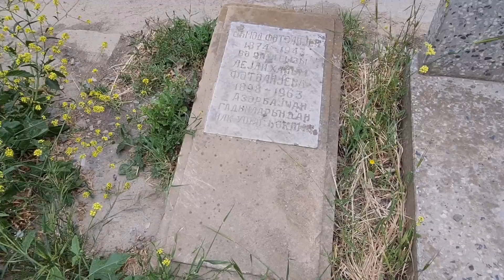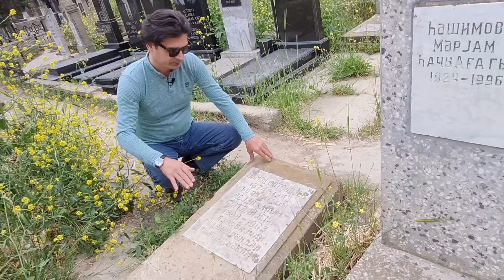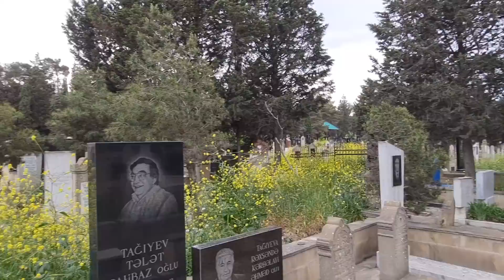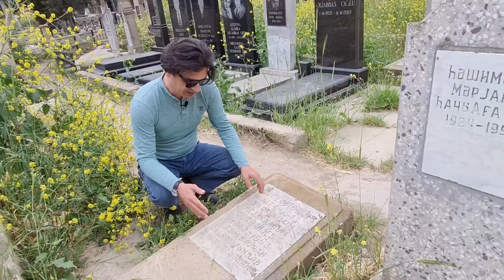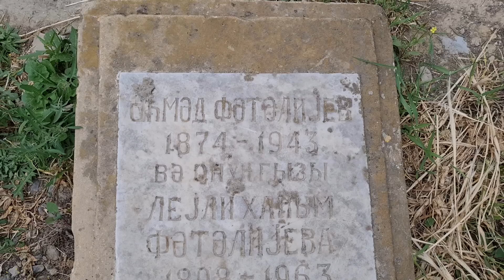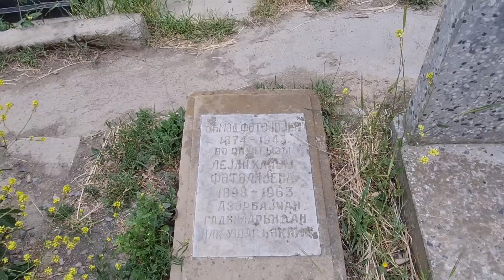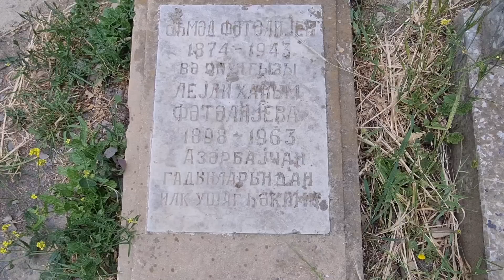Azərbaycan qadınlarından ilk uşaq həkiminin itmiş məzarı